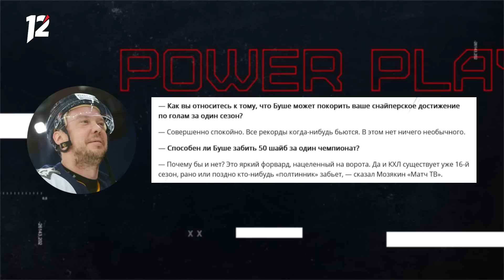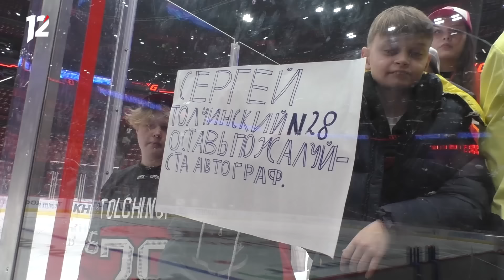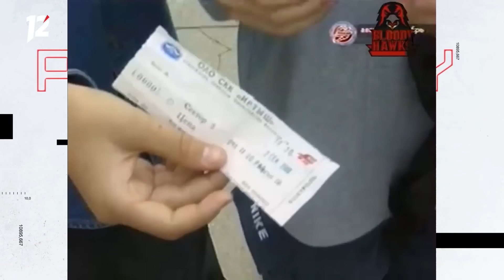Освистывают Грицюка, «заказывают» Толчинского, Ротенберг в ужасе / «Овертайм» (08.02.24)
— «Шрам на всю жизнь-2»: всё о матче со СКА;

— Интервью с Бойковым: обсуждаем хоккейные и не только вопросы;

— Ковальчук со Свитовым на льду «Тополиного» – как это было?